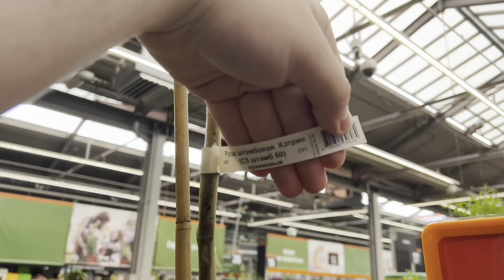Обзор орхидей в магазине OBI || Куча сортовых орхидей и Биг липов 🥵|| Нормальная уценка👌